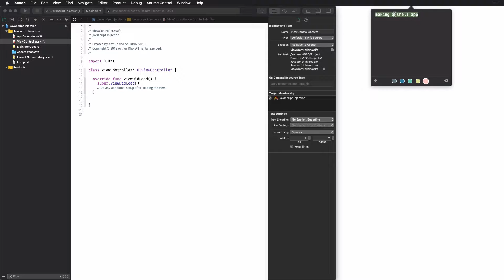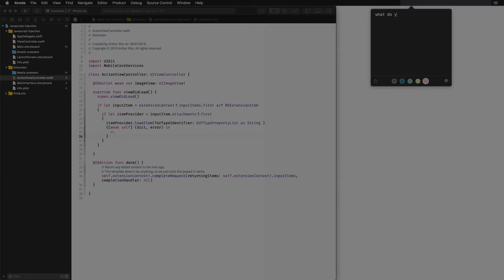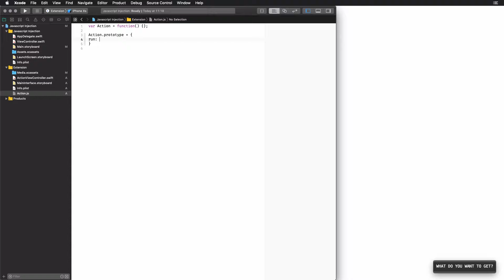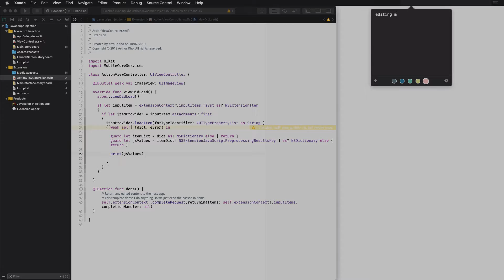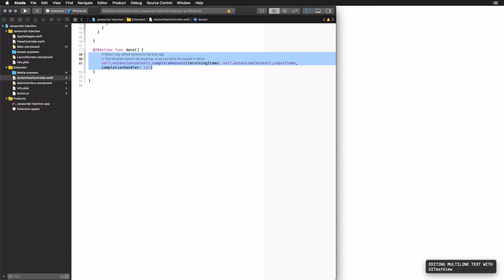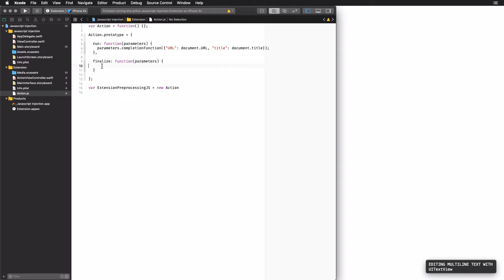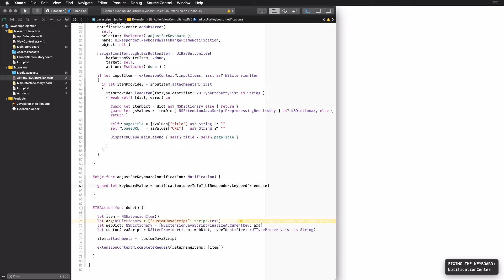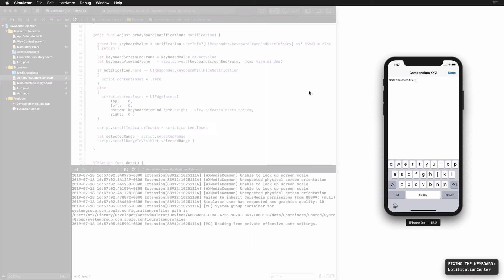iOS 12 JS Injection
A Safari extension that can inject JS codes on the browser.